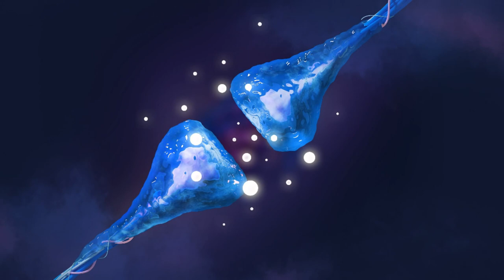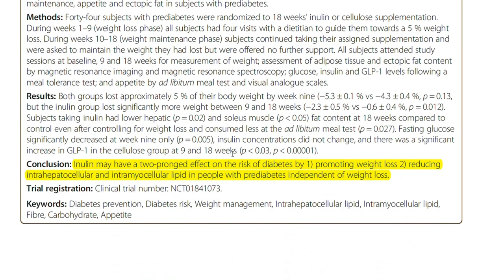How COFFEE Works On The BRAIN (Science Explained) : 3 COFFEE Alternatives (Science Explained)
How does the world's favourite drug actually work?
Research articles explained in the video:

1. Chicory coffee is not good for pregnant women's: (Ernst & Gynaecology, 2002)
2. Chicory coffee contains inulin fibres : (Guess et al., 2015)
3. Chicory coffee good for fat digestions: (Guess et al., 2015; Kim & Shin, 1998)
4. Chicory coffee good for brain health : (Kennedy, 2016)
5. Lime water contains vitamin C: (Carr & Maggini, 2017)

Reference :
Carr, A. C., & Maggini, S. J. N. (2017). Vitamin C and immune function. 9(11), 1211.
Ernst, E. J. B. A. I. J. o. O., & Gynaecology. (2002). Herbal medicinal products during pregnancy: are they safe? , 109(3), 227-235.
Guess, N. D., Dornhorst, A., Oliver, N., Bell, J. D., Thomas, E. L., Frost, G. S. J. N., & metabolism. (2015). A randomized controlled trial: the effect of inulin on weight management and ectopic fat in subjects with prediabetes. 12(1), 1-10.
Kennedy, D. O. J. N. (2016). B vitamins and the brain: mechanisms, dose and efficacy-a review. 8(2), 68.
Kim, M., & Shin, H. K. J. T. J. o. n. (1998). The water-soluble extract of chicory influences serum and liver lipid concentrations, cecal short-chain fatty acid concentrations and faecal lipid excretion in rats. 128(10), 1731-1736.